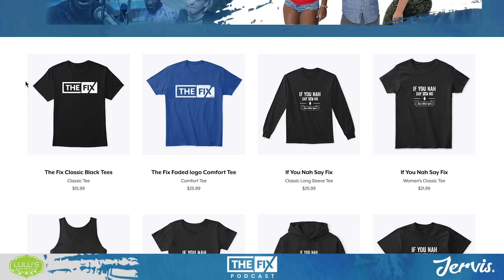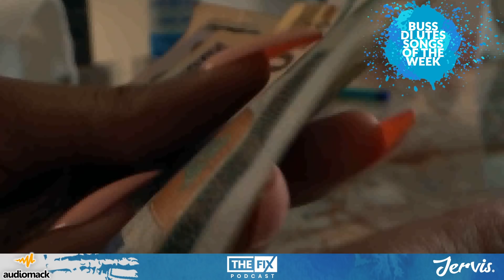Should Women Get 'Things' After S3x? (ft. LVNA) [HEATED DEBATE] || The Fix Podcast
In this podcast episode clip, The Fix crew and LVNA debate if women are entitled to get things after giving it up to a man.

The Fix theme composed by: @kimanhype_one_ (INSTAGRAM) and Ashuane Records